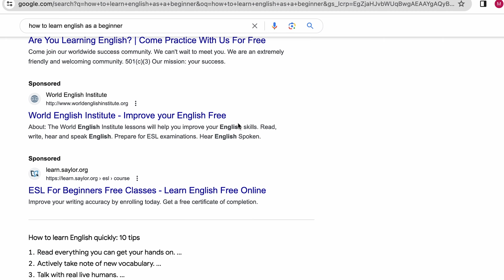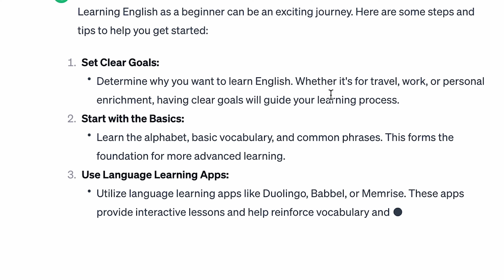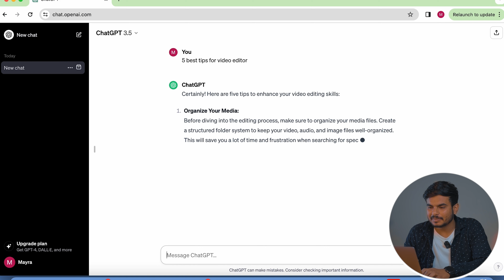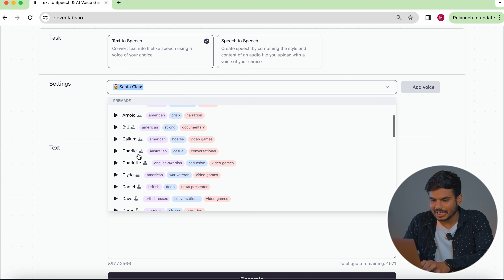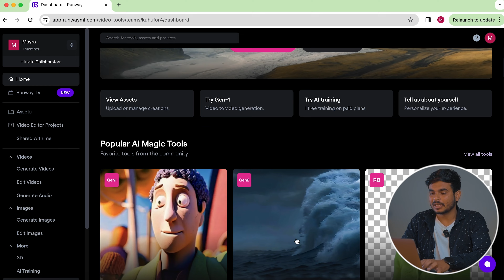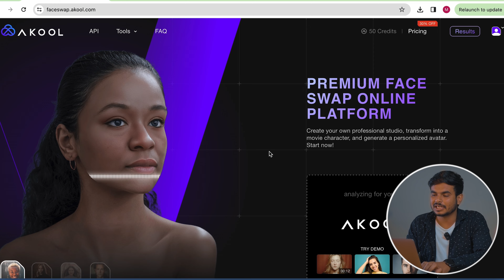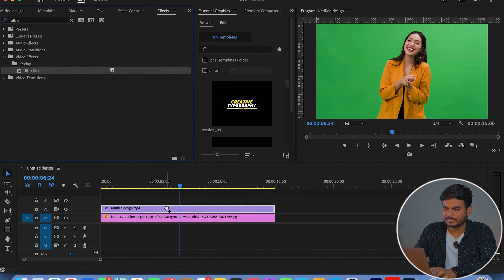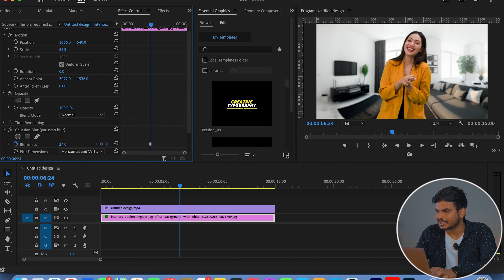5 Must-Have AI Platforms for Video Editors!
Unlock the future of video editing with these cutting-edge AI platforms! 🌟 From seamless color grading to mind-blowing effects, discover the tools that will elevate your editing skills to new heights. 🚀 Dive into the world of artificial intelligence and transform your videos like never before! AIEditing VideoProduction TechInnovation"